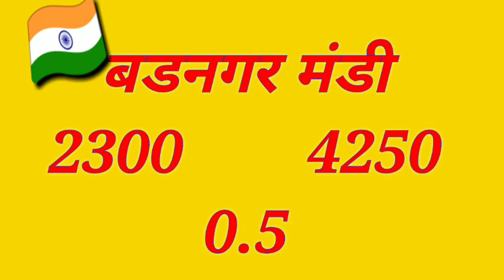मध्यप्रदेश सोयाबीन भाव26 जनवरी || Soyabin Rate Madhyapradesh || सोयाबीन तेज़ी मंदी रिपोर्ट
धन्यवाद...

Solved quiery...

सोयाबीन भाव
soyabean bhav aajka
सोयाबीन भाव आज का soyabean bhav indore mandi
today